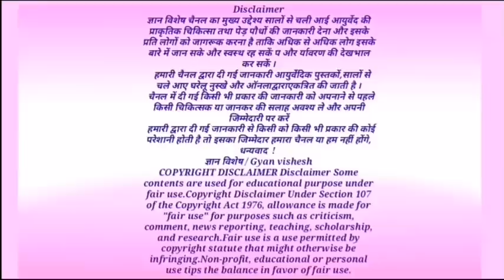कैसा भी दाद खाज खुजली और सोरायसिस क्यों ना हो, इस जड़ी बूटी से हो जाएगा खत्म